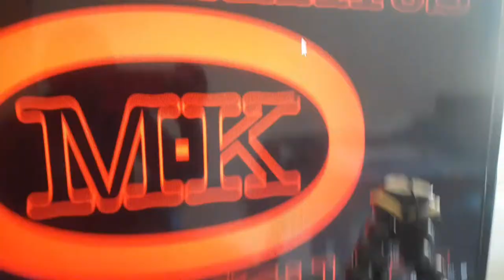Message To Content Creators (youtubers) and My Subscribers!